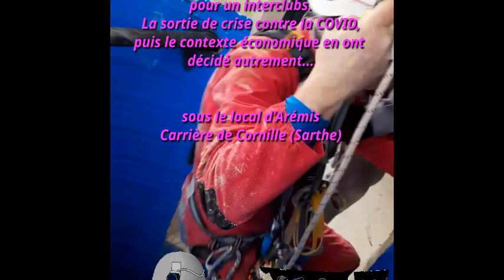Interclub dans la Carrière de cornille (72)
Difficile sortie interclub dans la carrière de Cornille dans la Sarthe.
Les incertitudes du COVID, les pressions économiques du moment, les emplois du temps des uns et des autres rendent compliqués l'organisation des sorties hors région.